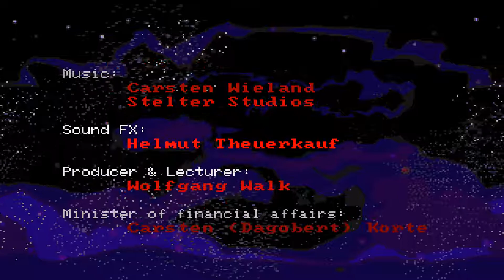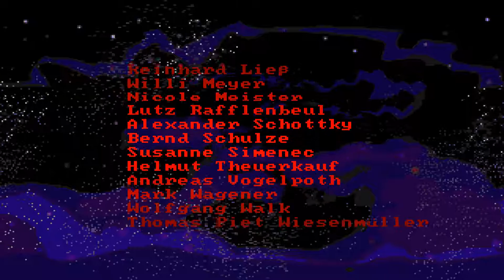Dos Madness | Chewy Esc from F5 (1995) German Maniac Mansion ... in space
Chewy Esc from F5 , has the charm of Manic Mansion ... but its awful logic mixed with horrible mouse low sensitivity problems ... made this game cute , but meh ... not to mention its horrible pixel hunting

... this is the 1997 re-release that had the English awful miss-translated dubbing that lost 60% of its German Comedy Context jokes... and missed the Chewy  Digital Comic Prequel you got with it ... that was added for free, with the Demo of this game in 1995 on many German Gaming cover CDs

... and yes this is a Adventure game from Blue Byte , the makers of Battle Isle and Settlers ... a adventure that was BIG in Germany ... in 1995 ... that wanted to be Bigger in this re-dubbed version (guess they wanted to make this , yet another IP for mass sequel production)...  its yet another fine example : When a translation removes context from Jokes,  that made this game successful .